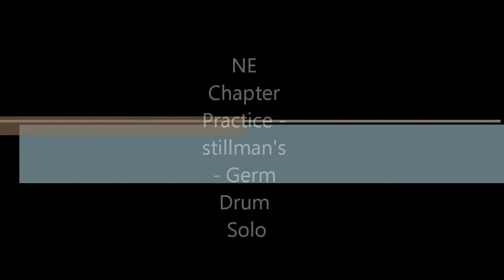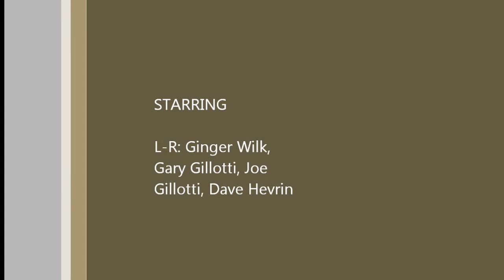NE Chapter Practice - Stillman's Reel - Germ's Solo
New England Chapter of The United States Association of Rudimental Drummers practicing for 2012 convnetion.